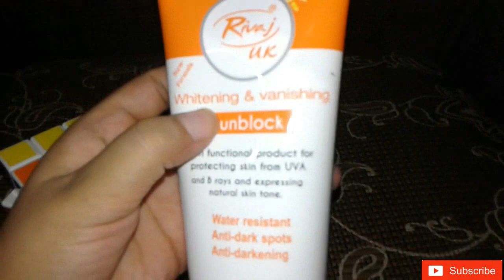Rivaj UK Sunblock as a Beauty Cream Whiten your Skin in Summer?|Best Sunblock Review| Urdu/Hindi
Hiii friends.

Hiii friends Welcome back to another video...!
Does Sunblock Whiten your Skin as a Beauty Cream in Summer?
Best Sunblock Rivaj UK Review Urdu/Hindi |In Reasonable Price|.
In this video, I  completed a Review of sunblock Rivaj UK and told advantages of this sunblock or  sunscreen for female  in Summer. Furthermore, I demonstrated live aftereffects of this sunblock how it brightens the skin and gives it solid and fair look. 😊

*This Sunblock or sunscreen also be used for man.

So Let's not gudge each other and be simply the genuine insane in MyLittleHappySpace !

Product Info:
Brand:Rivaj UK Sunblock (290 Rs)
Multi functional product for protecting skin from UVA And B rays
and expressing natural skin tone.
*Water resistant
*Anti-dark spots
*Anti-darkening
*SPF 60/PA+++
*150ml

Hii my lovely friends and my cute Queens/princesses my name is Maira. I'm a lover of beauty, health, fashion, cooking.I believe that God gives us a valuable thing such is Reality so for what reason would we be able to mind it that is the reason I additionally mind my self especially and likewise need share my everything mystery cures extraordinarily with all my princess..you can discover solutions for all your excellence issues and make up related from my channel..❤
My objective are to those females, understudies, ladies who are not familiar with natural things and simple cures or treatment natural products❤

Get Rid Of Large Open Pores

♥ I'm waiting for your feedback in comments. ♥
♥ Thanks

And all the thoughts ans opinion are my own unless stated otherwise..!